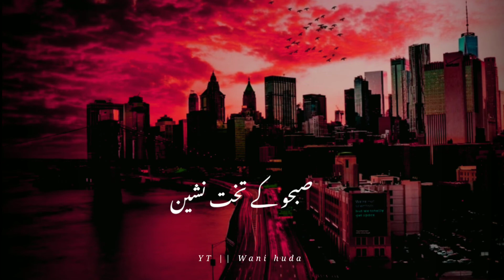Kuch Logon Ko Allah Dolat Deta Hai || Emotional Bayan By Ajmal Raza Qadri || WhatsApp Status